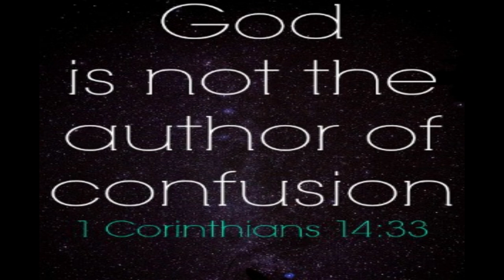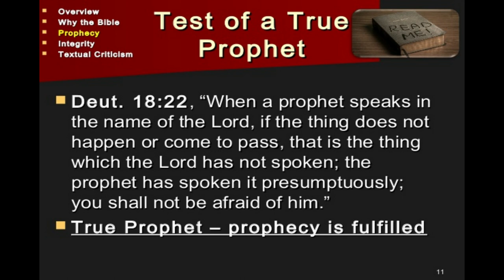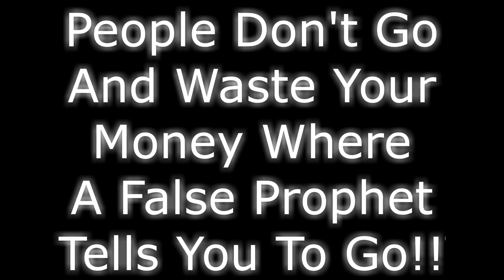David c pack restored church of god " BEFORE YOU REGISTER FOR THE FEAST CONSIDER THIS!" Restoredcog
Please Thumbs Up and SHARE These Videos -Show You Care Thx

David C Pack -The Restored Church of God  has many teachings like Gods Kingdom, prophecy, the trinity ,false prophet(s) & armageddon. See what your bible says regarding Pastor General David C Pack his beliefs and cult like restored COG & other organizations which fulfill these scriptures.

This is the first in a series that will make clear through the teachings past and present and the very words of a man claiming to be Gods apostle. Check back often to peel the layers away from deception in these perilous times.  The series will be titled "Dave Pack Shorts" to expose and lay bare "The Real Truth?" WHAT THEY DON'T TELL YOU IN "THE WORLD TO COME" VIDEO SERIES

Copyrighted items that are not owned by Dee Bunker Content,  are owned and are the copyrights of their respective owners and Dee Bunker or this channel makes no claim to said material(s)